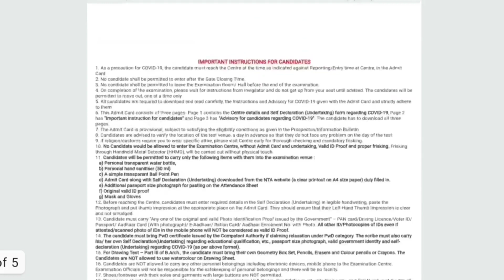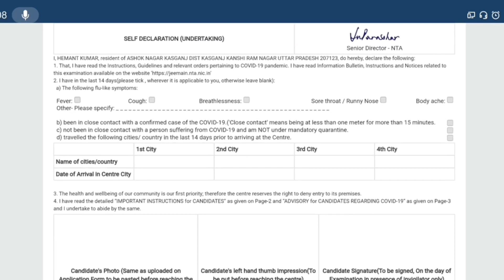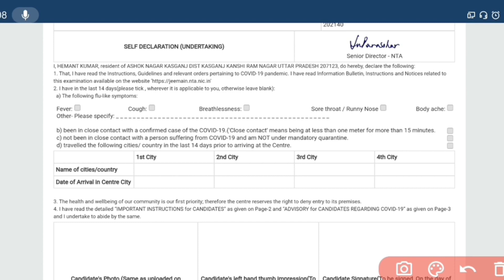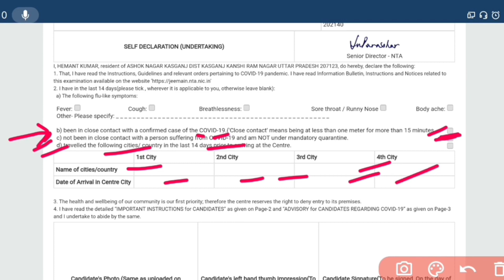JEE Mains August Exam New DressCode Guidelines?😳 | JEE Mains 2021 Admit Card Instructions Explained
JEE Mains 2021 Admit Card Instructions Explained!🔥 | JEE Mains 2021 guidelines | dress code

✓ JoSAA Counselling 2021 Free! Free! Free!

In this video I given information about your Jee mains 2021 Admit Card Instructions explanation. Jee mains 2021 New Admit Card guidelines, dress code, Important documents to Carry exam day.

Hi Everyone!
Myself, Sonu Singh. I am Currently B.Tech 3rd Year Student, Studying in Mechanical Department at VelTech University, Chennai.

This YouTube Channel is About, Where you will find Educational Videos, 11th-12th Board Exams, IIT-JEE / JEE Mains,  BITSAT/WBJEE/Comedk,  Study Strategy, Career Guidance, JoSAA/CSAB Counselling, College Counselling, College Reviews, College Life Tips, Extra Skills, Motivation, Life Experiences...And many more Academics & Non Academics Quality Content...Which helps you to achieve your dream Goals.

Ex-Resonite (Kota)
B.Tech 3rd Year(Mechanical) 🎓
12th - Gandhi Inter School, Nawada(Bihar)